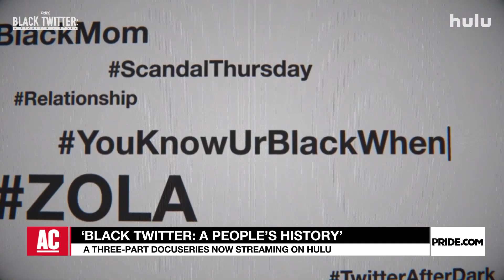PRIDE Interviews 'Black Twitter: A People’s History' producers Prentice, Joie, & Jason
'Black Twitter: A People’s History' producers respond to Black Twitter's reaction to the Hulu docuseries trailer.